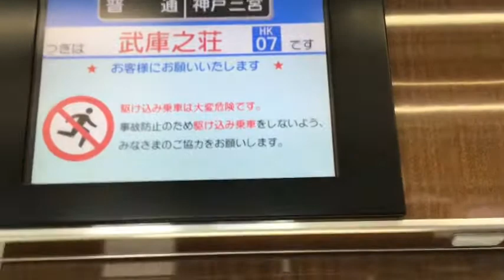阪急7000系リニューアル車LCD武庫之荘